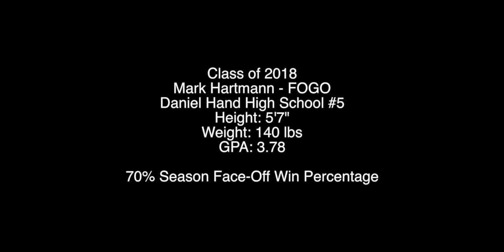Mark Hartmann (Class of 2018) FOGO Junior Year Lacrosse Highlights (Drexel Commit)